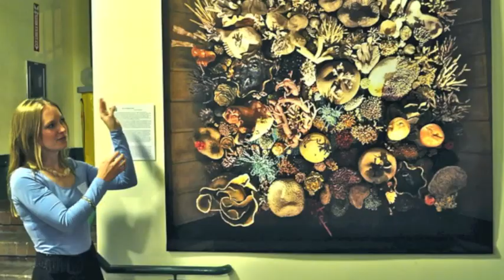Hope Spots ~ Courtney Mattison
Inspired by Dr. Sylvia Earle and Mission Blue, artist, marine conservation biologist and ocean lover Courtney Mattison has created her own ecosystem of 18 Hope Spots, now on exhibit at the San Francisco University High School / Jackson Street Gallery in San Francisco, California.